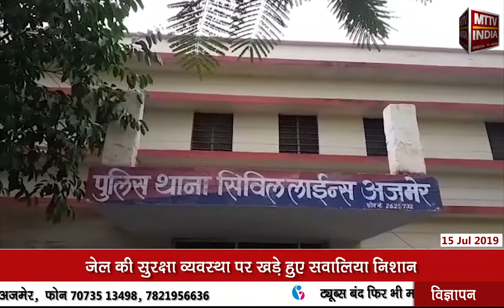AJMER NEWS | क्या नही रुकेगा जेलों में मोबाइल का खेल ? | MTTV INDIA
क्या नही रुकेगा जेलों में मोबाइल का खेल ?
फिर मिले अजमेर केंद्रीय काराग्रह में दो मोबाइल
जेल प्रशासन ने दर्ज करवाया सिविल लाइन थाने में मामला दर्ज
पूर्व में भी कई बार मिल चुके है मोबाइल
जेल की सुरक्षा व्यवस्था पर खड़े हुए सवालिया निशान
आखिर कैसे जेल में मोबाइल पहुँचते है इसका अभी तक नही लगा कोई पता